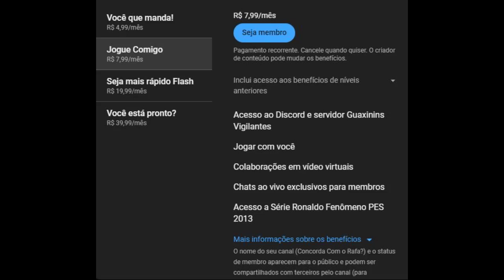Pokémon Gold #04 em PT BR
Boa noite pessoal! Tudo bem com vocês? Estou trazendo mais uma estreia com o jogaço Pokémon Gol do Game Boy Color. Um dos melhores, se não for o melhor jogo do Pokémon feito por emulador com filtro. A qualidade ficou ótima e o jogo é viciante.